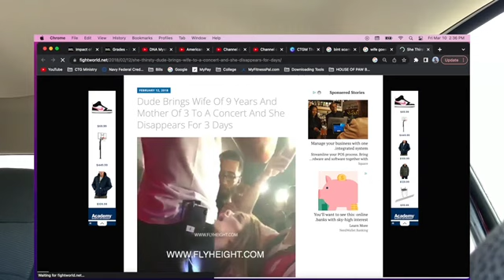Man's Wife Goes Missing Backstage At Dave East Concert! | 🔥Closer To God Ministries🔥